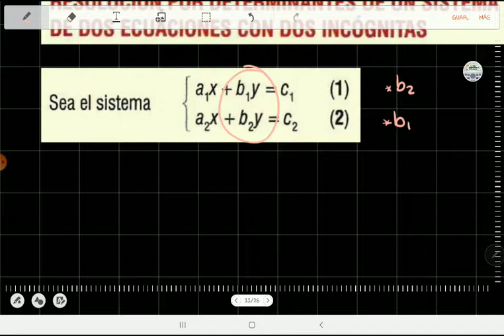Sistemas de ecuaciones por determinantes 2